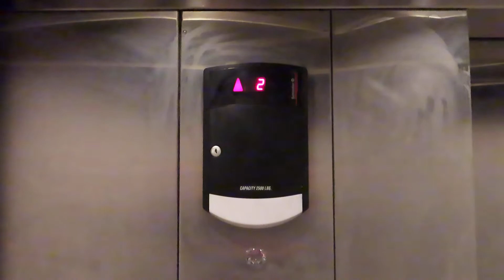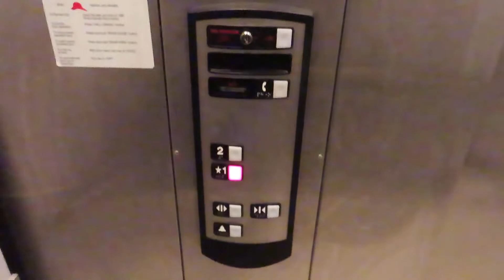Schindler hydraulic elevator at Dick's Sporting Goods, Westroads mall, Omaha NE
Shot 5/9/2020.

Another overfilmed elevator.